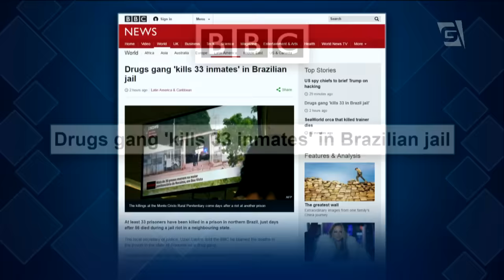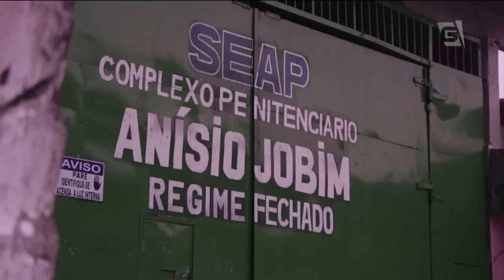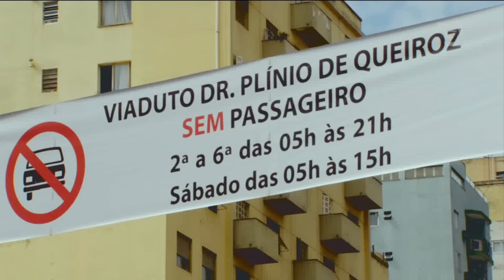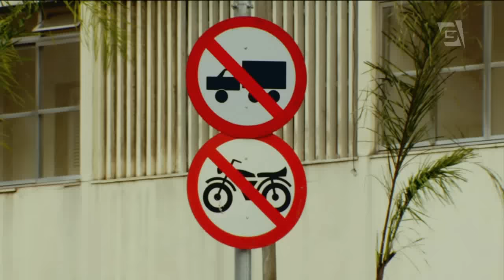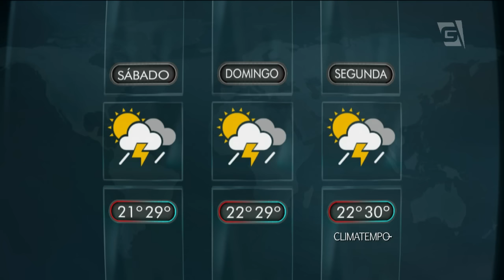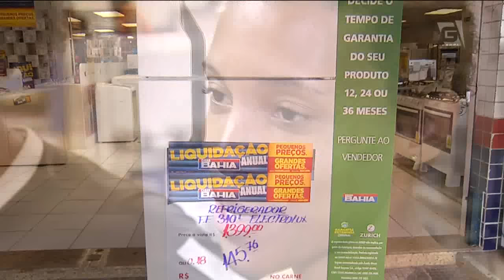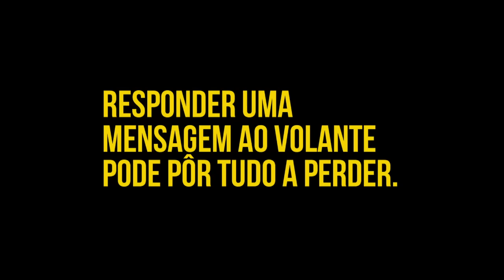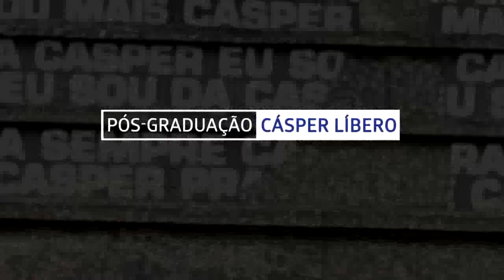Jornal da Gazeta - 06/01/2017